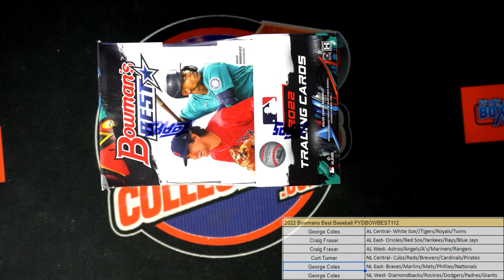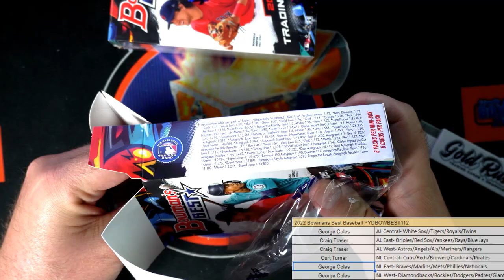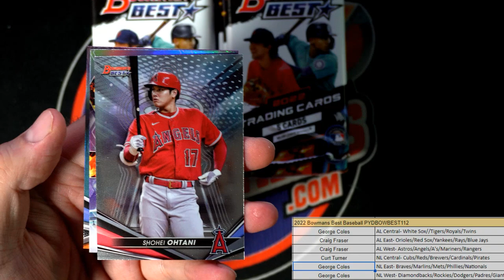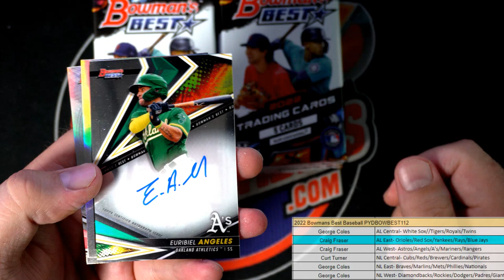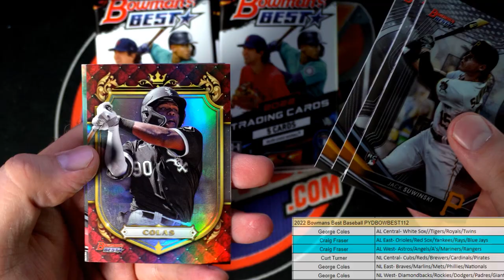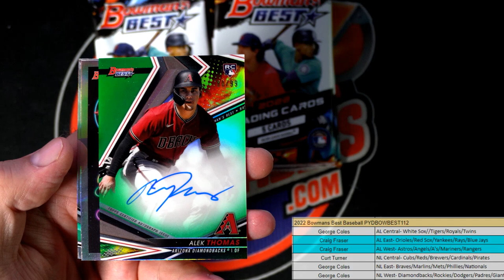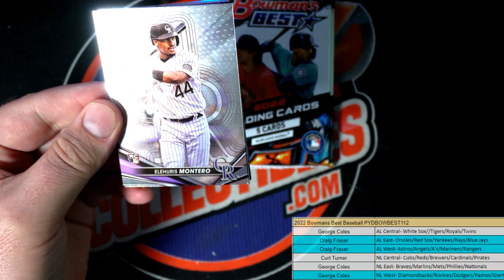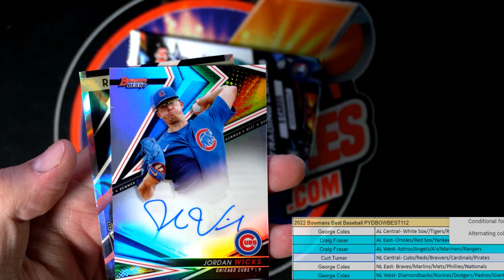2022 BOWMANS BEST BASEBALL ID PYDBOWBEST112